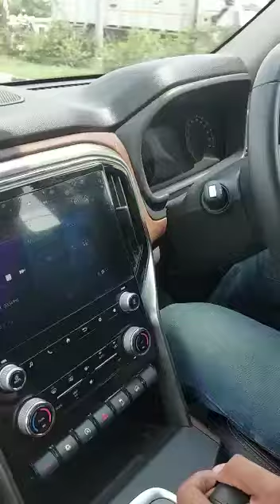Scorpio-N Z8L Alexa ne sunroof बंद hi nahi